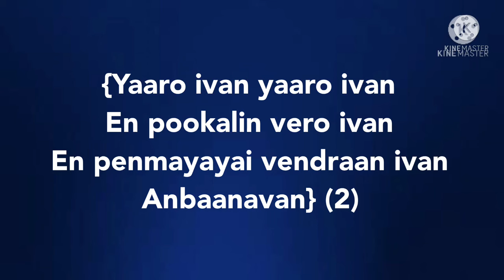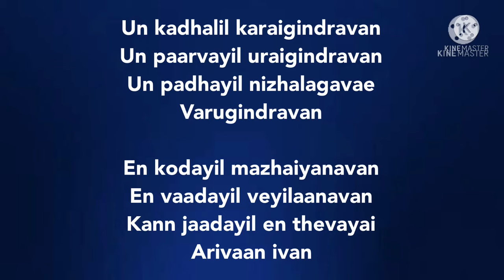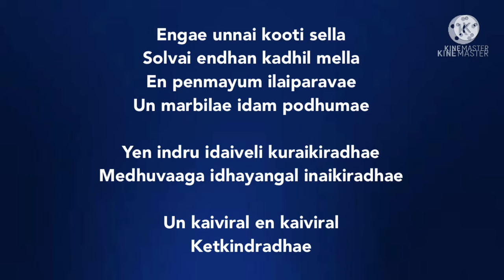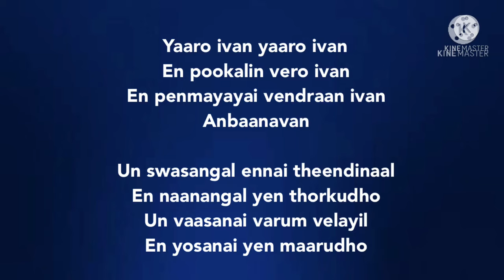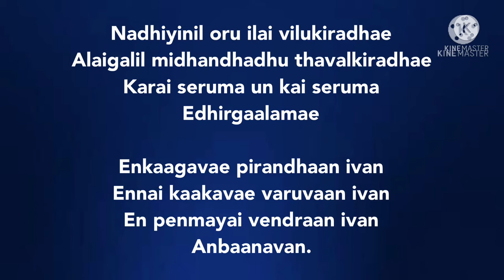Yaaro Ivan song lyrics |song by G.V.Prakash kumar and Saindhavi